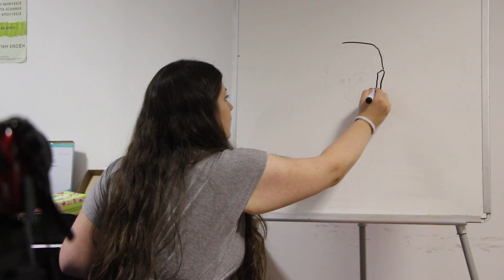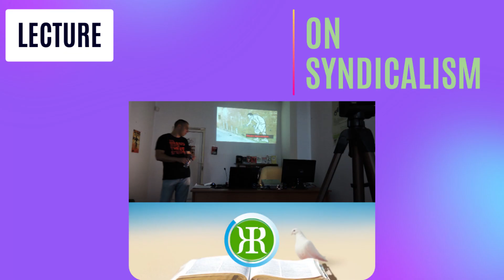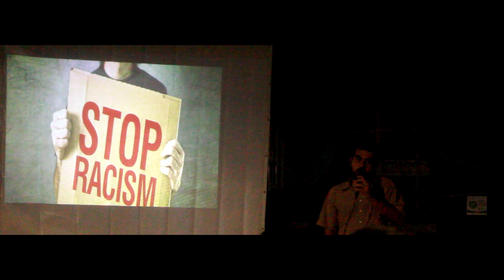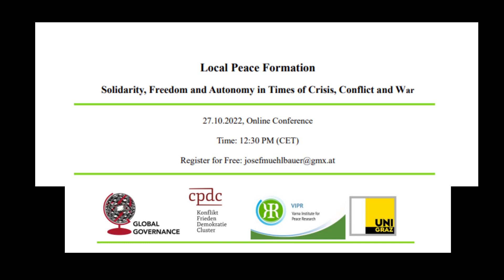Behind the Scenes - Lectures, Summer Festival, Animations, Interviews and Fun Times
Articles where translated by Radomira Ivanova & Dimitar Nikolov
Administration: Radomira Ivanova
Co-Founder and Syndicalist: Evgeni Nikitin
Co-Founder: Dimitar Dimitrov
Video-Production: Petar Jekow
Interviews: Josef Mühlbauer
Whiteboard Animation: Dalila Trendafilova
Intro-Music: Elena-Konstanca Mühlbauer

VIPR stands for: Solidarity, Egality & Anti-Militarism

Source: Varna Institute for Peace Research (VIPR), 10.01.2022.

Reale Utopien. Zur sozial-ökologischen Transformation
Ukraine between the EU and Russia. European and Russian integration projects

Unterstützen Sie die kritische Friedensforschung!

Bank Name: Bank Austria UniCredit
Kontoinhaber: Josef Mühlbauer
IBAN: AT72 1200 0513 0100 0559
BIC: BKAUATWW
Zweck/ Referenz: Varna Peace Spende